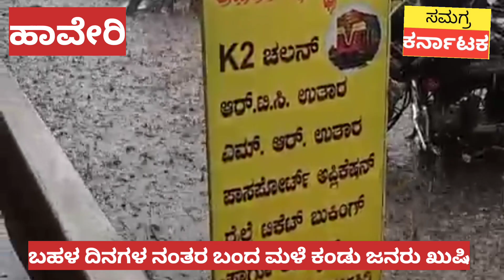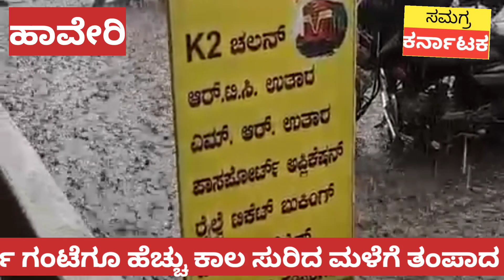HAVERI/RAIN/ಹಾವೇರಿಯಲ್ಲಿ ಸಂಜೆ ಸುರಿದ ಮಳೆಗೆ ಮನೆಗೆ ನುಗ್ಗಿದ ನೀರು: ರೈಲ್ವೆ ನಿಲ್ದಾಣದ ಬಳಿ ರಸ್ತೆಯಲ್ಲಿ ನೀರು.